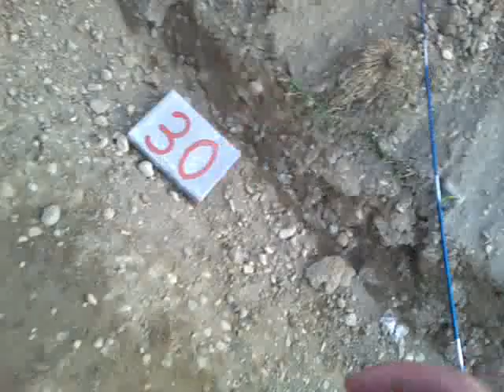Mali bojeviti krap - Cyprinus carpio, Ribnik Lukač.mp4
Ribič Gregor Zorman